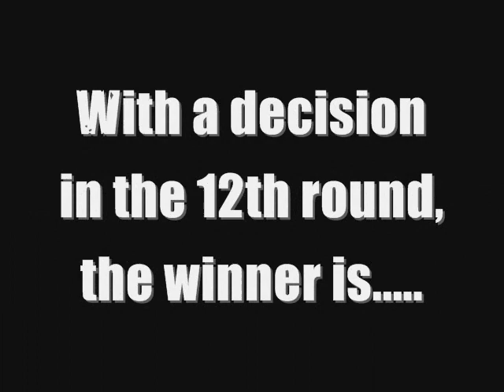Winky Wright vs. Ike Quartey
Ronald "Winky" Wright vs. Ike "Bazooka" Quartey at the St. Pete Times Forum.

If you want to see 170+ more pics of this fight including Jeff "Left Hook" Lacy vs. Vitali Tsypko, The undercard fights and even a celebrity sighting or 2 go